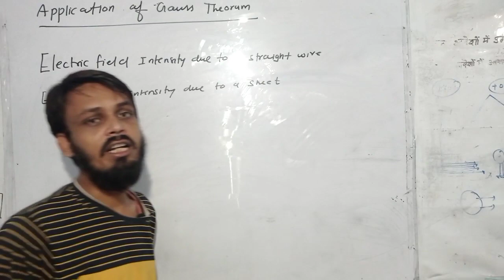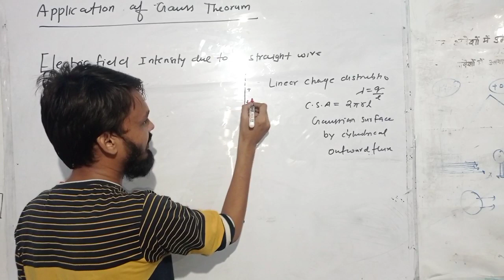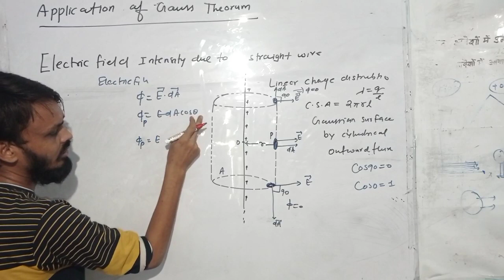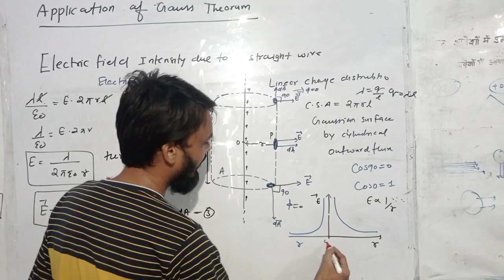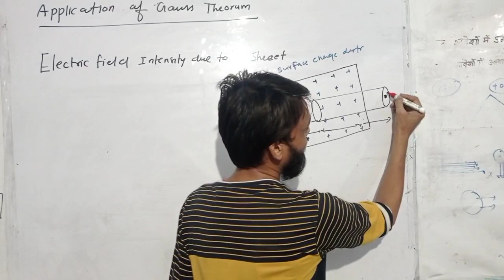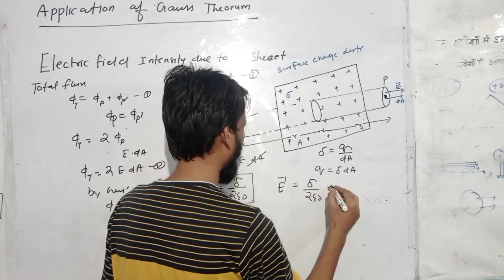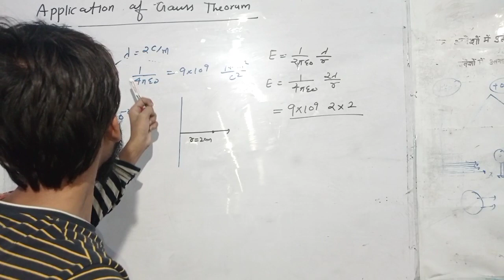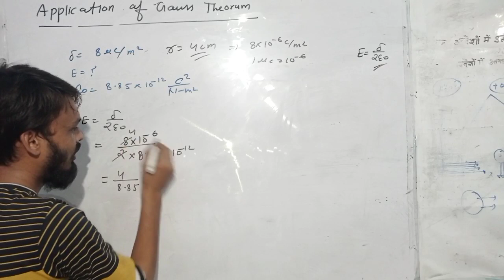Class XII Electrostatics Gauss theorem and its application Electric field due to a wire and sheet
link Link Lecture 1 On Vector Definition Notation Rectangular Component Types of vector

Playlist 1  Motion in one Dimension Class XI

Playlist 2 One Shot Revision 9 th physics

Playlist 3 one shot Revision 10 Physics

what is the defination of Gauss theorum Define gauss theorem what is the electric flux how find electric flux Relation between elwctric flux and gauss theorum  and what is the prove/proof gauss theorum How prove of Gauss Theorum angle between electric field and arieal vector perpendicular of elwctric field and areal vector always zero
maximum flux when the angle is zero degree
how find the Properties of gauss theorum and how find the  Electric Flux Prove Of gauss theorum
Deduction of Coulombs law from gauss theorem how deduction of coloumbs laws from gauss theorum derrive the  coulombs from gauss theorum Class 12 chapter 1

Electric field intensity due to a straight wire by using gauss. theorem  how to Electric field intensity due to a straight wire  using gauss. theorem what is Electric field of wire how calculate the Electric field intensity due to a straight wire bg using gauss. theorem
Electric field due to a sheet with continuos charge distribution  Gauss theorem and its application Electric field due to a wire and sheet